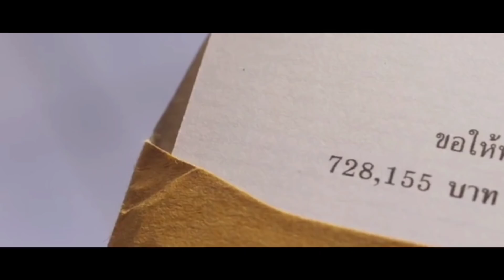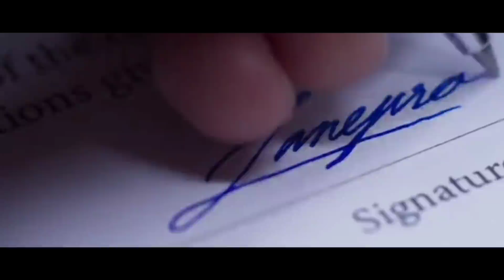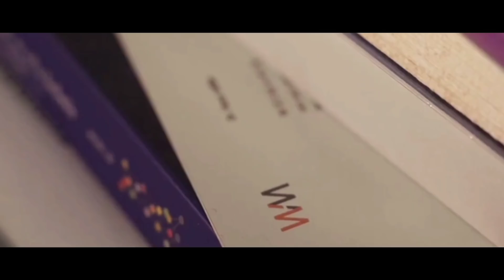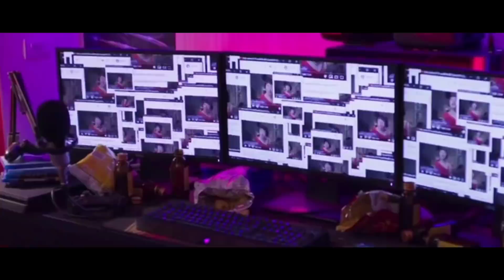Students Mystery (2021) Movie Explained In Hindi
Thai Movie Explained in Hindi, Narration of full movie in hindi. thai mystery thriller, movie explained in hindi, hollywood movie explained in hindi, movies explained in hindi, asian movies, mr alexter

Students Mystery Full Movie Explained in Hindi
Ending Explained
Students Mystery Movie Explained In Hindi
Explained In Hindi
Mr Alexter